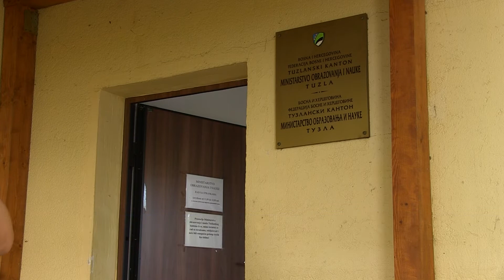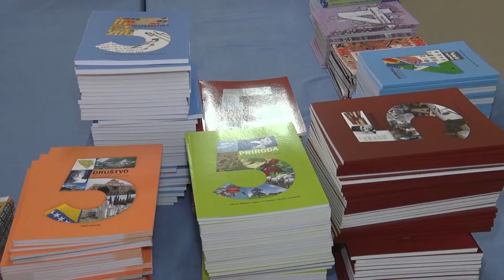Školska godina u TK počinje 1. septembra: Ove godine bez restriktivnih mjera - 19.08.2022.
Školsko zvono u TK oglasiti će se 1. septembra . Kako bi se osiguralo što kvalitetnije obrazovanje, brojni su projekti resornog ministarstva, od nabavke udžbenika do rekonstrukcije škoslkih objekata. Međutim, ove godine, za razliku od prethodnih, nema covid restrikcija, tako da će učenici biti svi zajedno u školskim klupama.